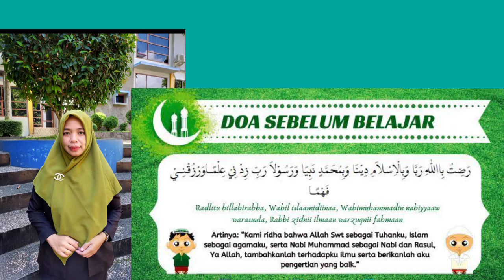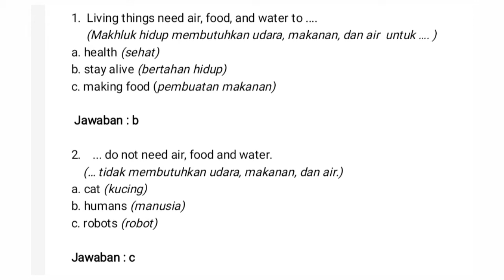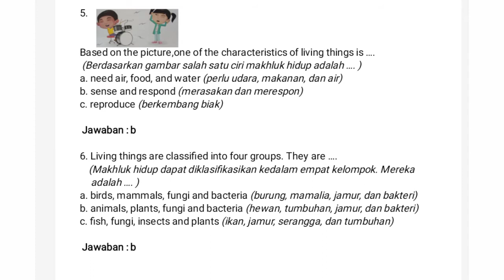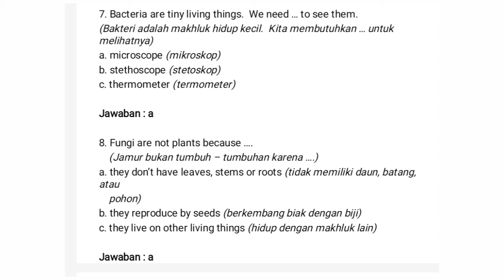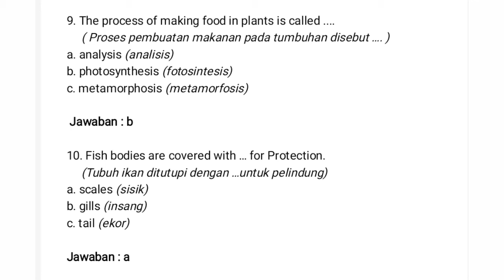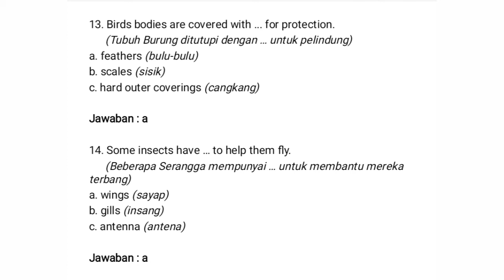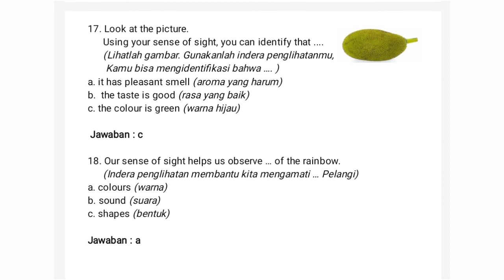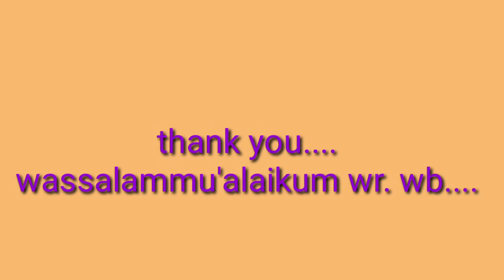Review PTS Ganjil T. A 2021/2022